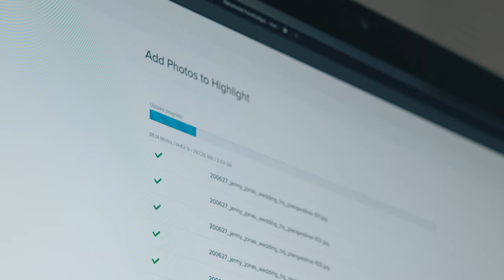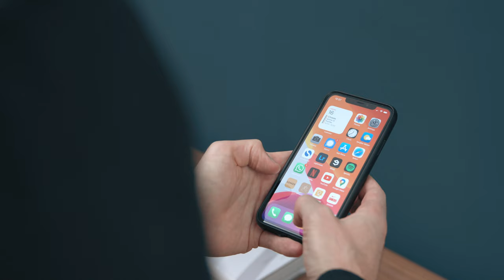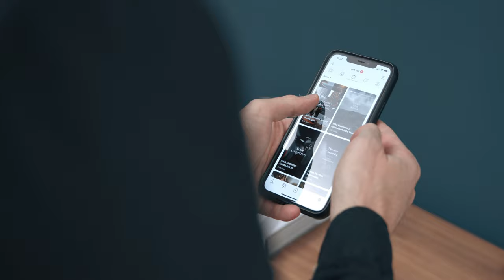Internet das die Region stark macht - Patrick Langwallner